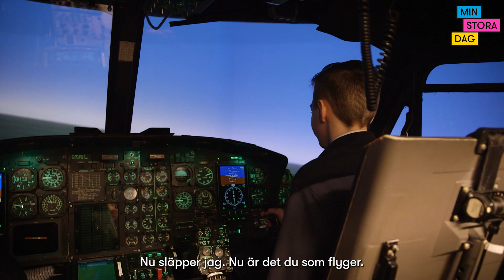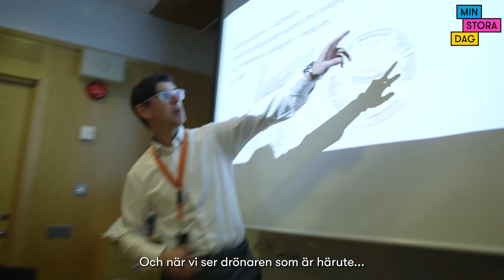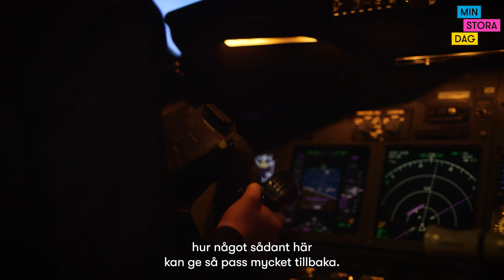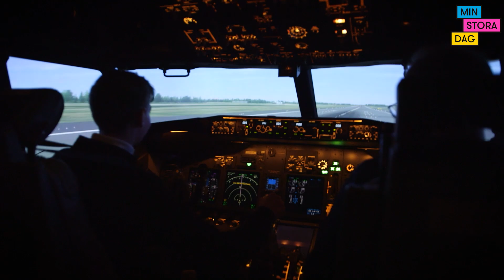Alexanders Stora Dag på Arlanda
✈️EN STOR DAG PÅ ARLANDA FÖR FLYGINTRESSERADE ALEXANDER✈️⁠
15-årige Alexander från Eskilstuna har Chrons som är en kronisk inflammatorisk tarmsjukdom. Sjukdomen gjorde att han inte kunde gå i skolan under princip hela åttan. Alexander blev nominerad till Min Stora Dag av sin läkare, och han visste precis vad han skulle önska sig!⁠
Se filmen från Alexanders Stora Dag.

❤DET HÄR ÄR MIN STORA DAG❤
Min Stora Dag uppfyller önskningar och skapar glädjefyllda upplevelser för barn och unga med allvarliga sjukdomar och diagnoser. En Stor Dag ger kraft att fortsätta kämpa i en tuff vardag. Stötta vårt arbete och skänk en gåva som ger livsviktig glädje!

⭐HÄR HITTAR DU MIN STORA DAG⭐
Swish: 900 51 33